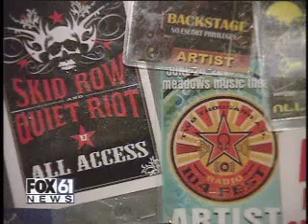Alex Grossi - School of Rock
Alex Grossi, veteran guitarist, has opened a school to teach budding musicians not only how to play but how to make a living in the music business.